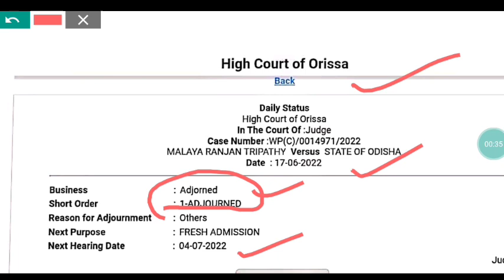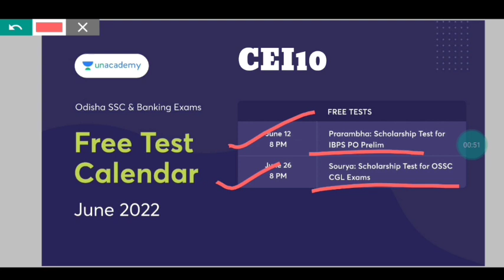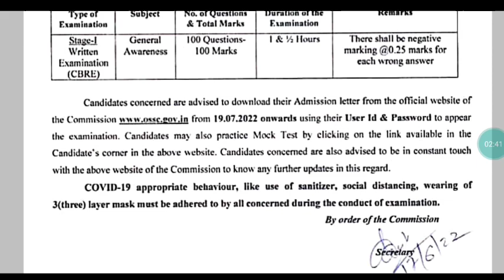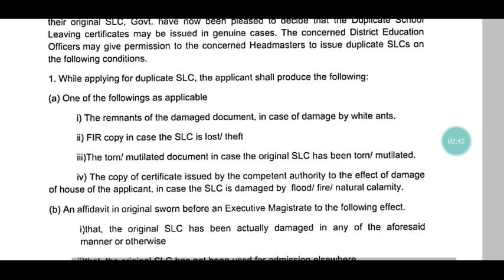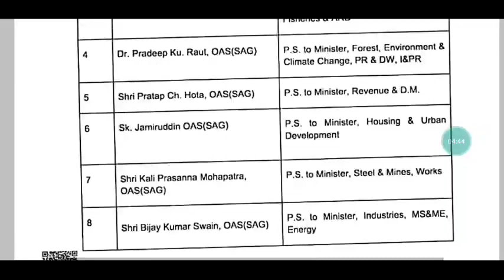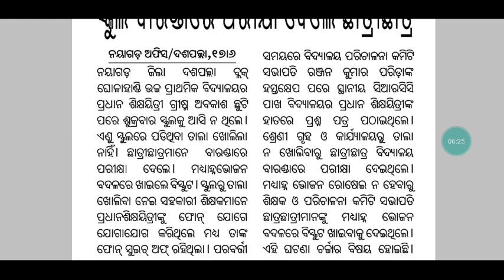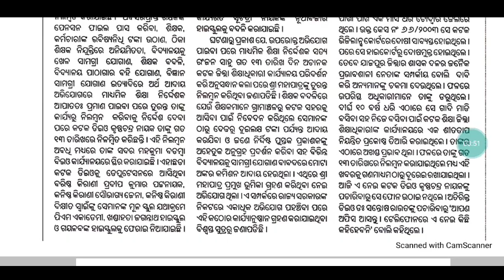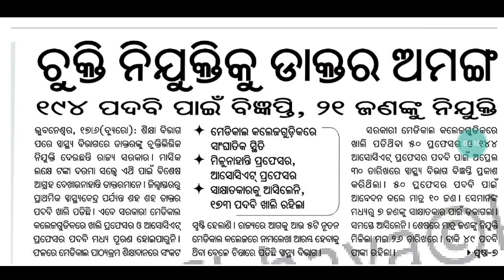CHT No Stay,it's Adjuncted//DSE Directorଙ୍କ Action,ଜଣଙ୍କୁ ନିଲମ୍ବନ ୫ବଦଳି//ନିଜ ଜିଲ୍ଲାରେ ଚାକିରୀ ମନା🙏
For coaching assistance contact/whatsapp 👇👇
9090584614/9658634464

1: All Latest Educational Updates.
2:Latest Job Updates.
3:Online classes for all Kind of TEACHING EXAM.
4:New Govt. Policies & it's Analysis.
CEI is a family of Teachers. 🙏

Desclaimer -